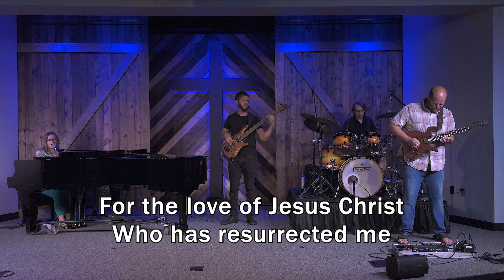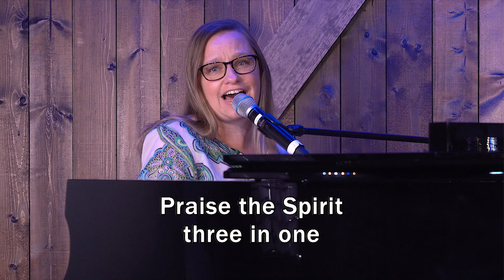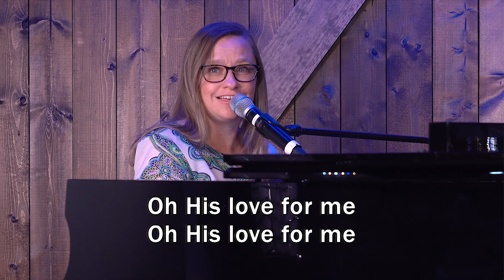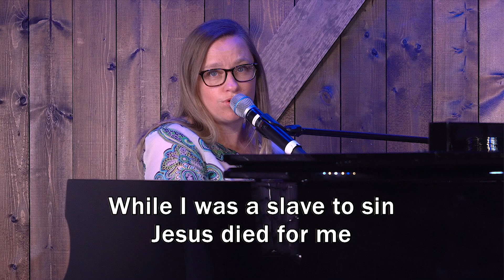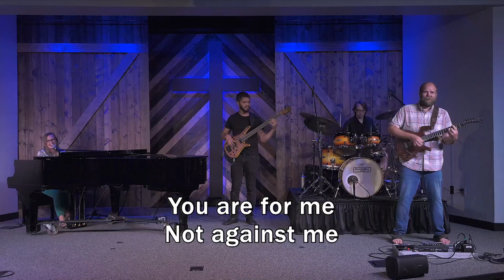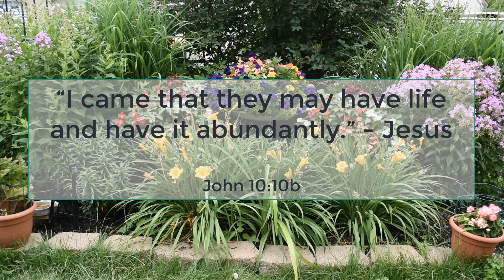Proverbs - Obedience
God invites us to experience the greatest life ever with him through Jesus. That life is regularly entered into through obedience. Join Pastor Jeremy Bratcher as he shares with us the significance of obedience in living a better way.